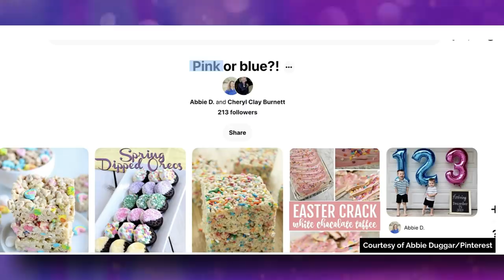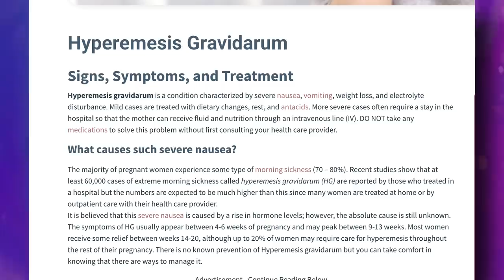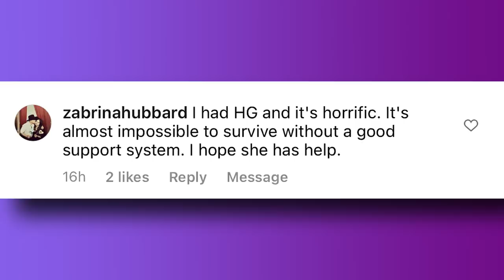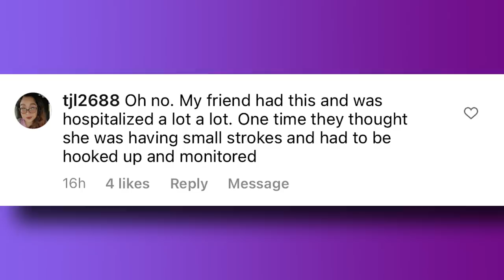EXCLUSIVE: John & Abbie Duggar Expecting Second child, Abbie Struggling with Difficult Pregnancy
A source revealed to Without a Crystal Ball that Abbie Duggar is expecting her second child. The source claims that the pregnancy has been very ard on Abbie & John. Find out the details.

All of these details are from a source that knows John & Abbie.